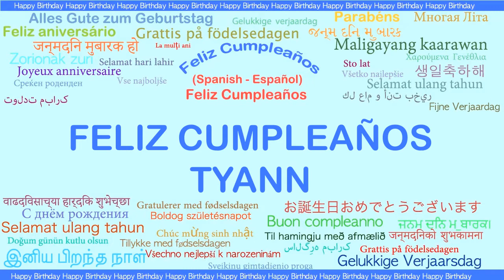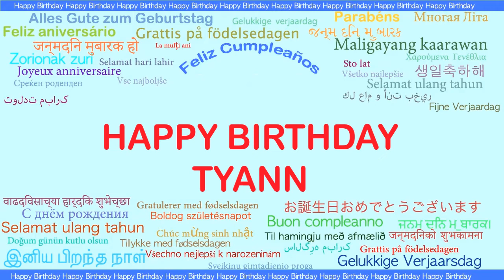Tyann Languages Idiomas - Happy Birthday